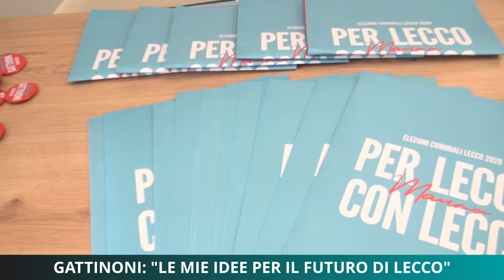Gattinoni, le idee per il futuro di Lecco